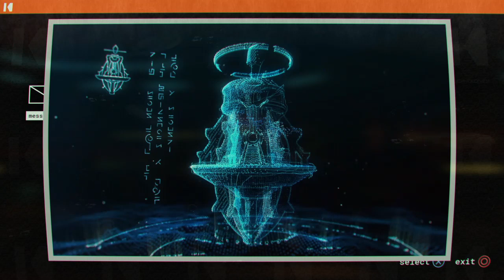Journey To The Savage Planet exploring to further my progression